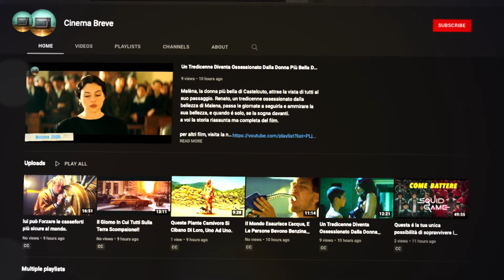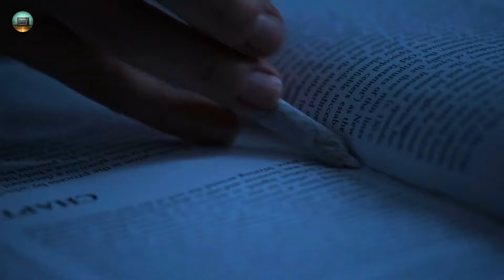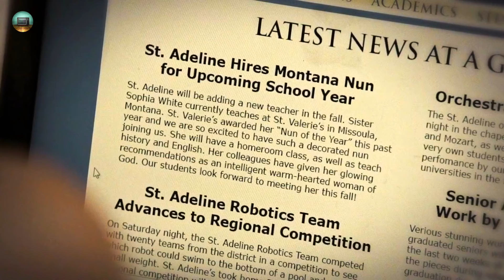Ragazza Sexy Si Finge Suora Per Sco***e Un Suo studente - Riassunto Film La Suora Del Peccato.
Riassunto film di oggi:  il film si svolge in una scuola cattolica, dove una suora sviluppa un'attrazione fatale per uno studente. La sorella del ragazzo tenterà di mettere fine all'ambigua e potenzialmente pericolosa situazione.